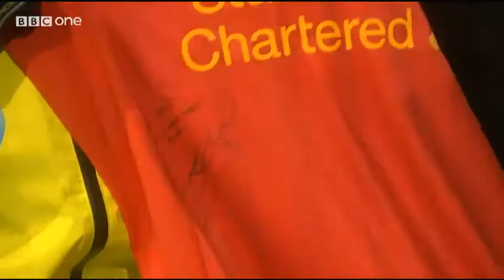Alfie Boe on The One Show at the Bolton Christmas Lighting - his segments and song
This is a video of Alfie's four segments on The One Show from Nov 11 when he was in Bolton for their Christmas Lighting ceremony.  It includes him singing a very abbreviated version of the song Trust. He was accompanied by Murray Gould and Matt White.  Also included is Amir Khan who was interviewed with Alfie.